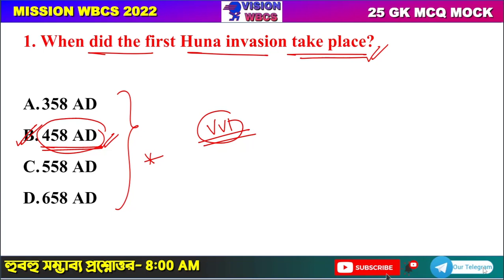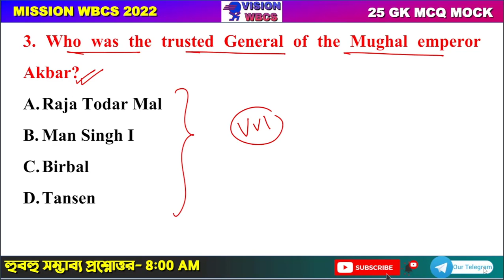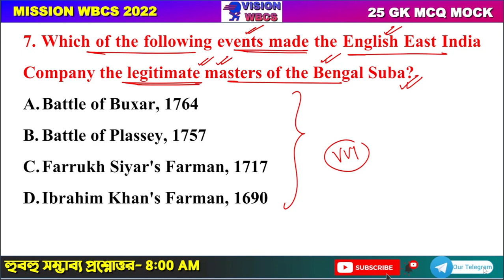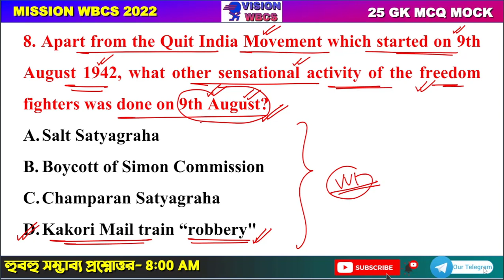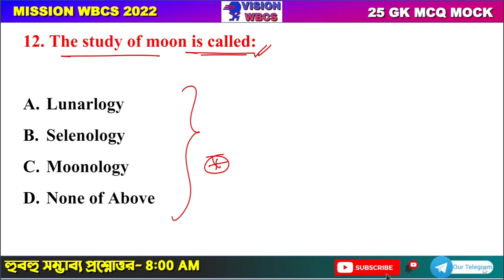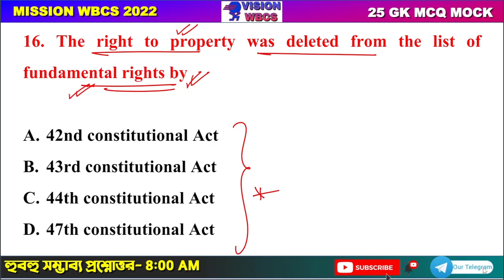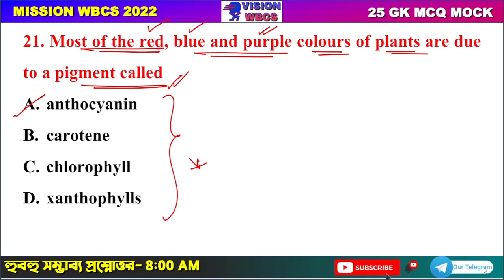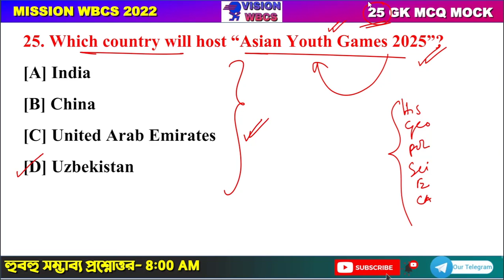Target WBCS 2022 Preliminary [ Mock Set -17 ] By VisionWBCS